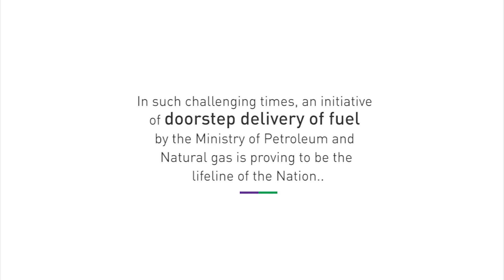Doorstep Diesel Delivery : Lifeline in Times of Corona !!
In these crucial times, Doorstep Diesel Delivery for Hospitals 🏥, Residential Societies 🏠, Government Organizations 👮👨‍⚕️ (Generator Sets).

Where the whole country is at standstill,
Where there are only needs and no wants,
Where every hour ahead is a crucial one,
Where the shortest of delay can affect a hundred lives,
We are there to serve our Nation and its people to knock down the walls and come out stronger!

Order starts from ⛽ 50 litres